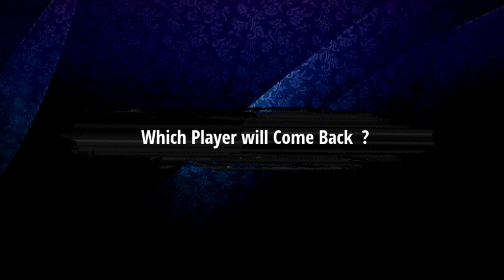IPL 2023 Top 10 Big Players Will Come Back | 10 Big Players Returned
1. Suresh Raina (India)
2. Ben Stokes (ENG)
3. Shakib Al Hasan (BAN)
4. Mitchell Starc (AUS)
5. Chris Gayle (WI)
6. Sam Curran (ENG)
7. Jofra Archer (ENG)
8. Steve Smith (AUS)
9. Eion Morgan (ENG)
10. Jason Roy (ENG)